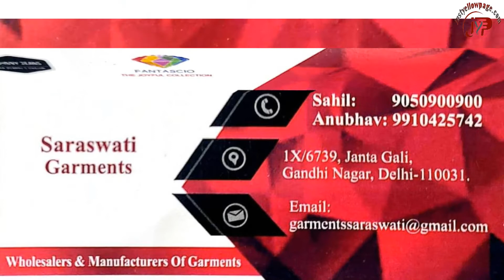Johnny Jeans SARASWATI GARMENTS, SARASWATI GARMENTS Janta Gali, SARASWATI GARMENTS Gandhi Nagar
Wholesalers Of Garments, Readymade Garments, Mens Jeans, Gents Jeans, Bottom Jeans Etc, Brand: Johnny Jeans In Delhi
IX/6739, Janta Gali, Gandhi Nagar, Delhi-110031
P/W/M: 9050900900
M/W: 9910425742